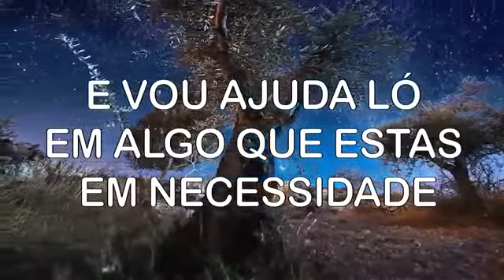VN NOTÍCIAS APRESENTA EM ESTE VÍDEO SEU NOME É DEUS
ATRAVÉS  DESTE VÍDEO VAMOS  ANUNCIAR A PALAVRA DE DEUS NOSSO ATRAVÉS  DESTA REPORTAGEM NO YOUTUBE
COM ESTAS PAISAGENS
MARAVILHOSAS

VARDINHO REPORTER
VN NOTÍCIAS DESDE SALVADOR BAHIA BRASIL